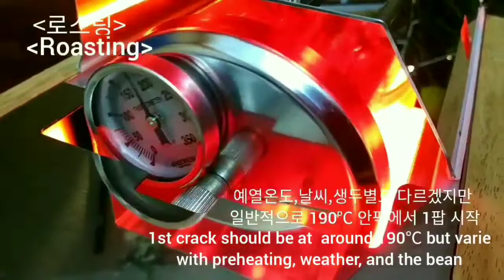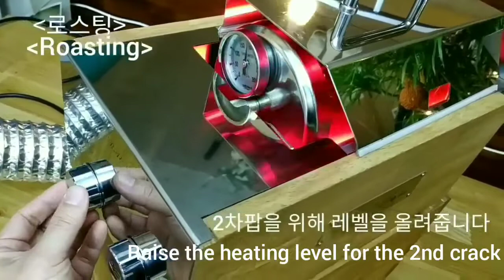보카보카500셋트 홈로스팅 커피로스터기 분해 및 청소 사용하는방법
홈로스팅 커피로스터기 보카보카500 셋트
가정용로스터기로 으로 최고의 인기를 끓면서 국산 홈로스팅의 역사를 쓴 국산 제품이다.
가성비 끝판왕으로 입문자들에서부터 샘플로스터기로 소형으로 최고의 제품으로
각광을 받는 제품입니다.(보카보카 본사 영상 굥유)

-제품판매-
보카보카250 제품구매(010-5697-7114)
네이버스마트스토어